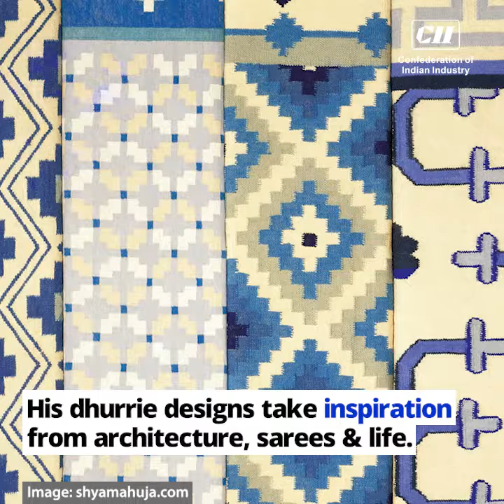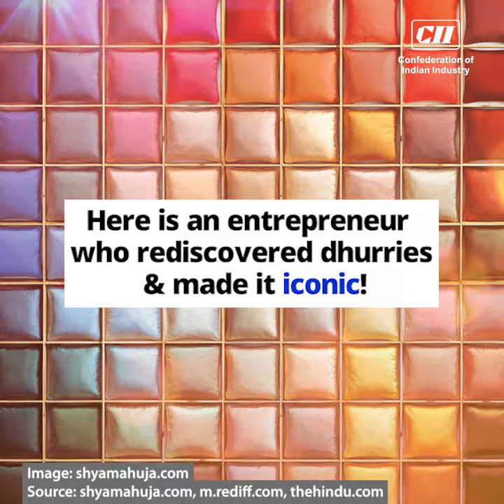The story of ‘Dhurrie’ king Shyam Ahuja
The art of making Dhurries almost vanished after India’s independence. Here is a story of ‘dhurrie’ king Shyam Ahuja who not only revived the sector but also made it iconic.